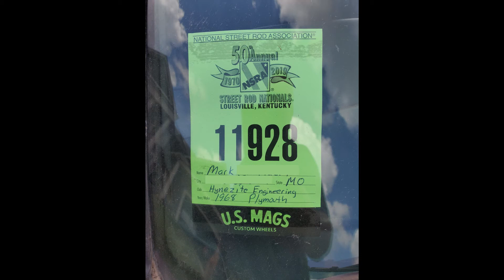1968 Plymouth Fury Introduction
In this video Mark gives the back story on his 1968 Plymouth Fury convertible.